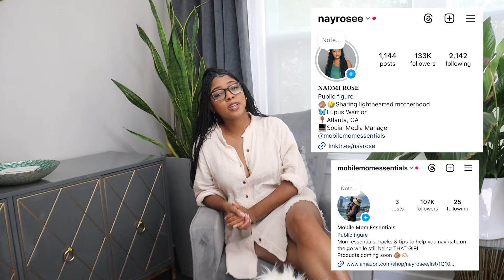HERE’S HOW I HAD LUPUS WITH NO SYMPTOMS 😫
I hope this transparency helps someone and puts you one step ahead with your health!

Love you NAYvy !
Life essentials:
Favorite Baby Items
Must Have items I use Daily
My Inexpensive Film Equipment
Have you watched these yet?